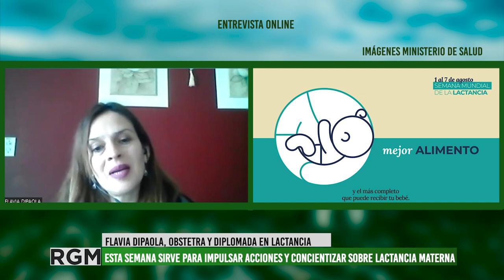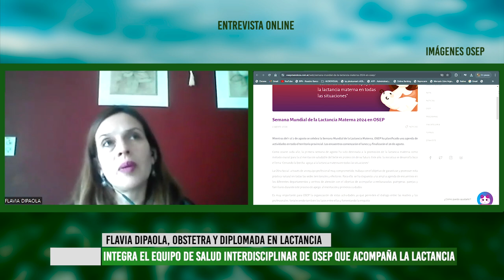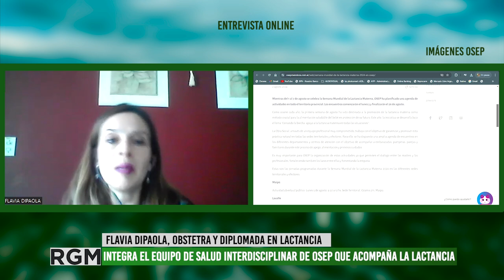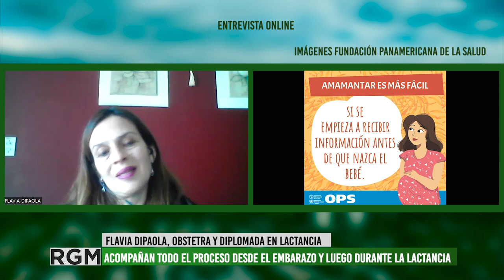Los primeros días de agosto se celebra la semana mundial de la lactancia materna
Este año, el lema es “Cerrando la brecha: apoyo a la lactancia materna en todas las situaciones” y desde la Obra Social de las y los empleados públicos (OSEP) realizaron diversas actividades para valorar la importancia de la lactancia.
La campaña que se propuso para este año pone en relieve la lactancia en toda su diversidad e involucra a las familias, comunidades y a las y los trabajadores de la salud que brindan orientación y acompañamiento durante el embarazo y el período de lactancia.
Para conocer las actividades que se impulsaron desde OSEP, conversamos con Flavia Dipaola, licenciada en obstetricia y diplomada en lactancia, quien repasa estas iniciativas, pero también comparte la tarea que realizan durante todo el año en las instituciones de salud pública de la provincia.
Además, resalta la importancia de contar con información desde los primeros momentos del embarazo para poder transitar este período y los que siguen de la manera más segura y con un acompañamiento que garantice una buena experiencia.